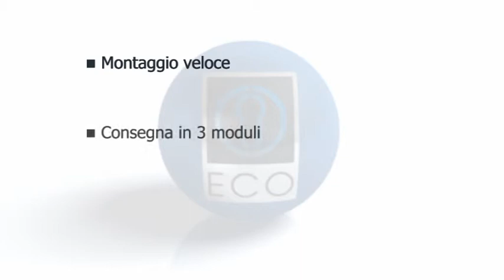ECO nuova tecnologia di assemblaggio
ECO ha studiato a fondo e concepito anche il montaggio degli impianti di fermo porta. L'operaio addetto riceve componenti già preassemblate pronte per il montaggio che richiede il solo ausilio di due viti per anta. Non è necessario alcun aggiustamento e il cablaggio avviene tramite il semplice sistema plug&play.